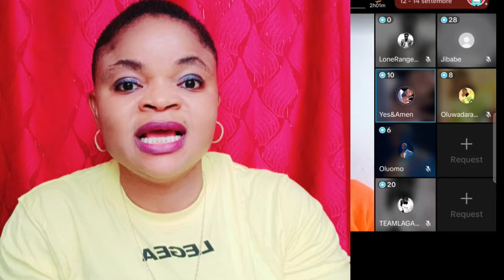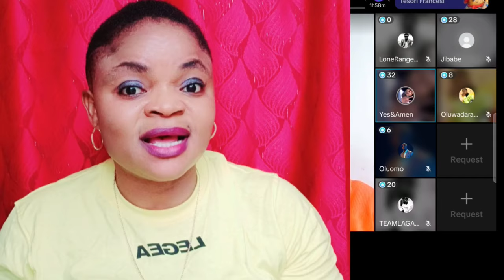BREAKING ‼️ EVERYWHERE DON SĆÀŤŤ3RLIZE OO PRIMEBOY FINALLY REL3ÂSE SH0ĈKING UPDATE ON MOHBAD D3@TH